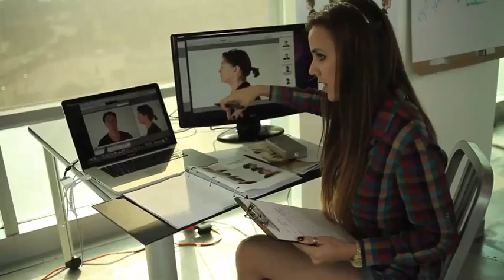Perricone by Sean Elayda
Perricone Sub D Infomercial produced by Sean Elayda